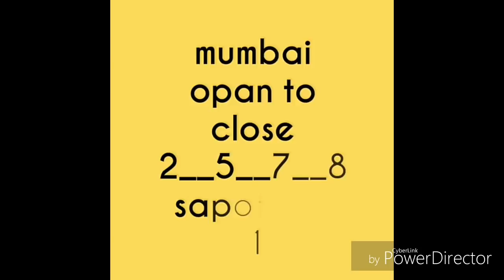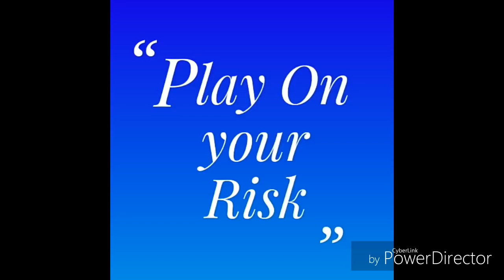Mian mumbai 16/01/2018 opan to close maglwar ! mumbai 16/01/2018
Mian mumbai 16/01/2018 opan to close fix maglwar